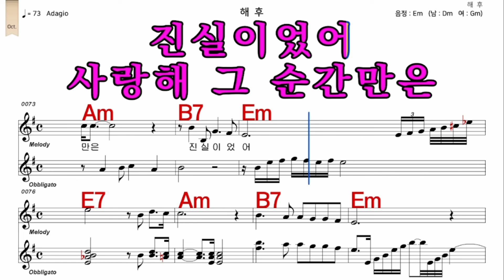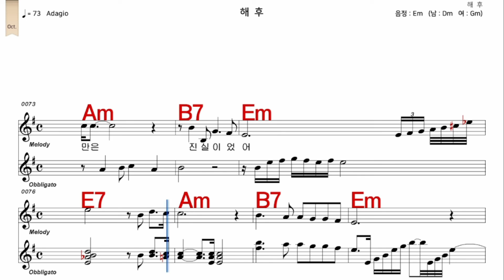해후 최성수 가수처럼 남 원키 Em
iSMB가수처럼 엠알로 노래하기는 남자키와 여자키를 동시에 올리겠습니다  많은 이용과  관심 사랑 부탁 드립니다  이번엔   해후  최성수  가수처럼  남 원키  Em    입니다